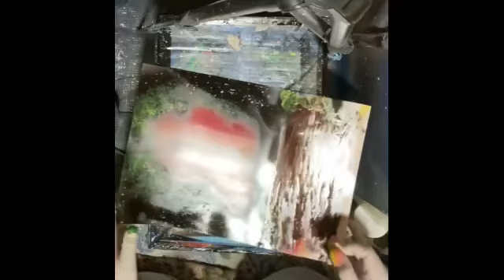Japanese culture "Origami"/Cultura japonesa "Origami"/জাপানি সংস্কৃতি "অরিগামি"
Welcome to "Spray art-Tomo"

The Mexican brothers have released their first single music.
My video will use brothers' music from now on.
Please see the URL of the brother's SNS site below.

Other sites I recommend

Tomo Tienda de artistas ( Spray-Painter-Tomo )のオリジナルアイテム通販 ∞ SUZURI（スズリ）